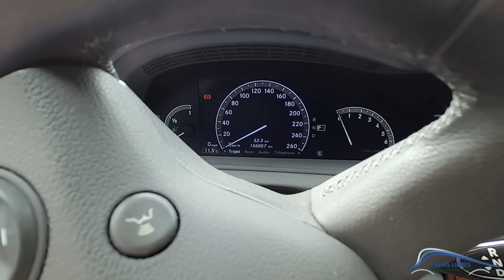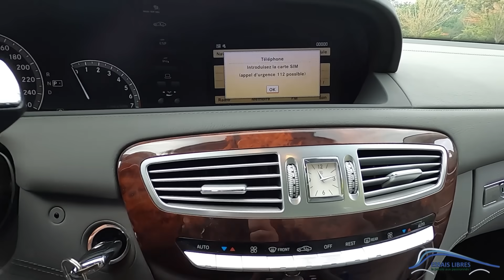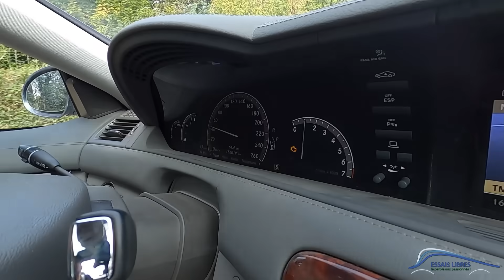Le Saint V8 🇩🇪 EN MERCEDES CL UN YACHT PULMANN ! (EP4)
Dominique revient après sa Bentley avec cette magnifique mercedes CL, c'est sa parole du proprio !

Si tu as aimé cette vidéo n'oublie pas le petit Pouce pour donner la force et surtout "Vis ta passion" Bisous 😁